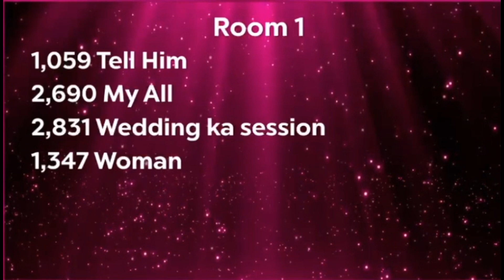Dancers Edge - Tell Him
Age 14 Lyrical Jazz Small Group
Showstopper Anaheim VI 2024